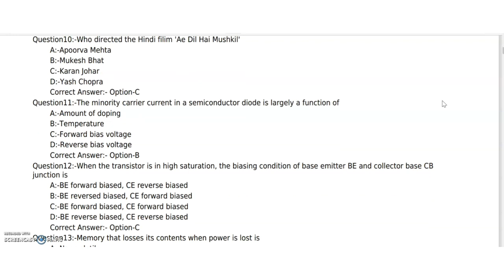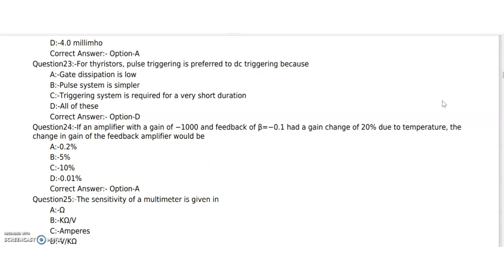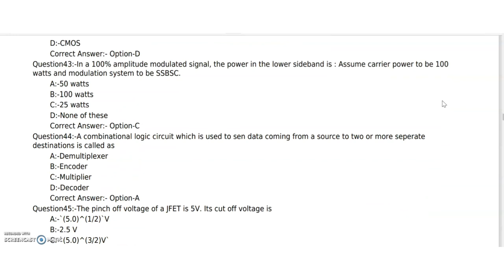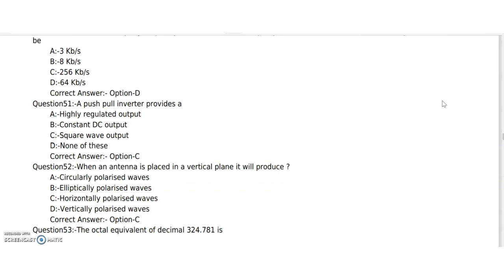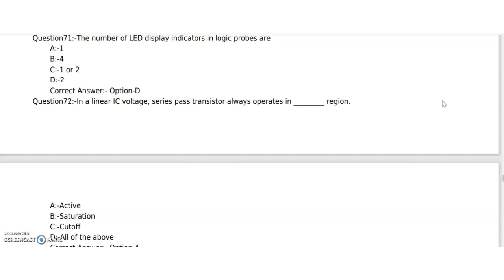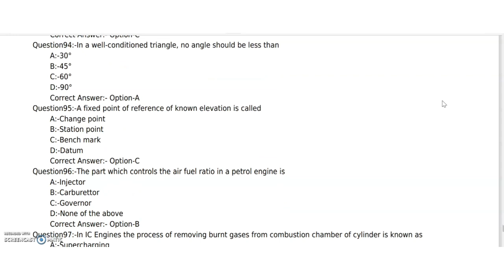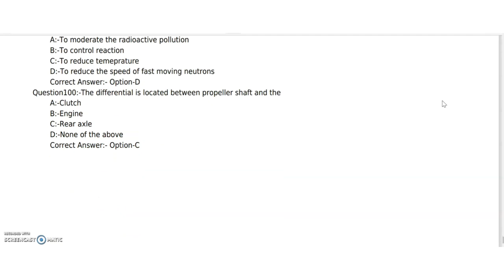KPSC polytechnic lecturer Electronics 2017 Question paper with Answer Key